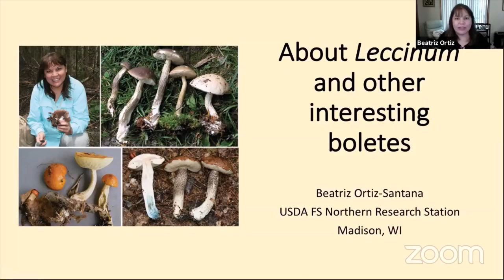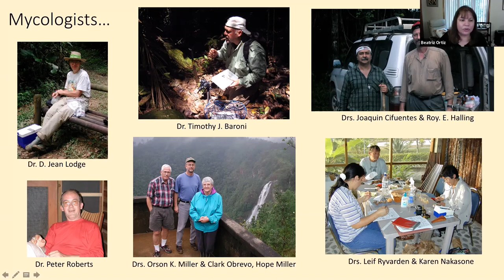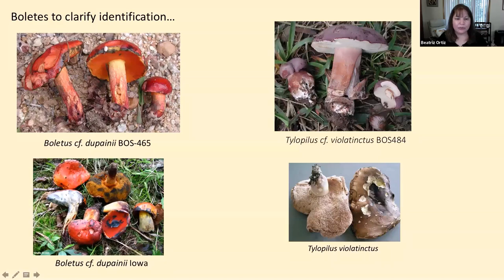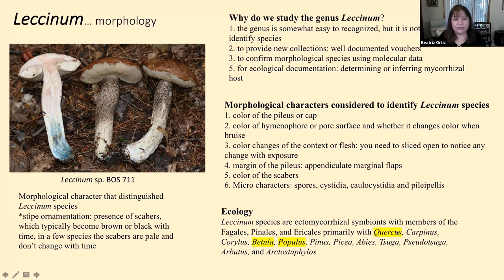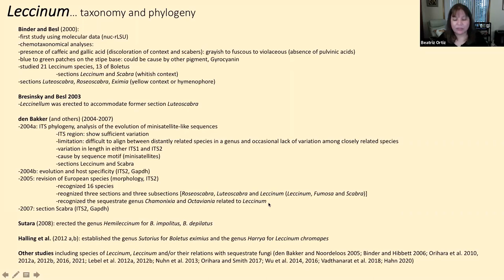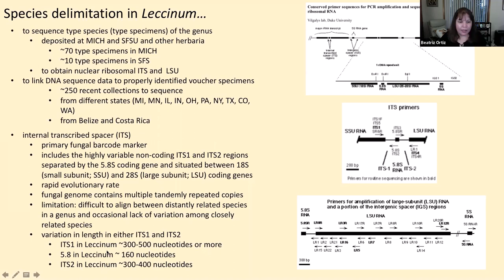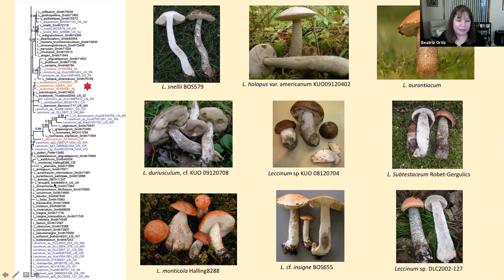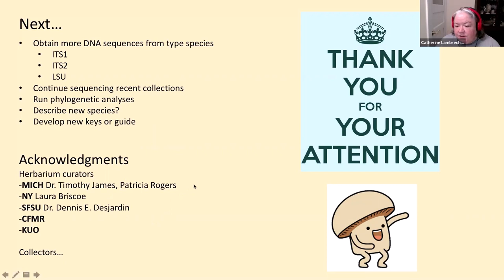About the genus Leccinum and other interesting boletes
Presented by Beatriz Ortiz-Santana, PhD

Beatriz Ortiz-Santana is a Research Scientist and fungarium curator at the Center for Forest Mycology Research (- USDA, Forest Service, Northern Research Station) in Madison, Wisconsin. Ortiz-Santana received her PhD in Biology from the University of Puerto Rico - Rio Piedras. Her research focus is on the diversity and distribution of forest fungi in North America and the Caribbean Basin, in particular the biosystematics of basidiomycete fungi in the Boletales and the families Agaricaceae and Fomitopsidaceae. These fungi play significant roles in nutrient cycling and retention, basic food webs, forest diseases and mutualisms – functions that are critically important to forest health and productivity.

Ortiz-Santana will talk about her experience collecting, describing and identifying boletes and present preliminary results on species delimitation in Leccinum. Collaborating with Michael Kuo, they are studying the diversity of Leccinum by incorporating molecular data to confirm species identity. Currently, Ortiz-Santana is obtaining ribosomal DNA sequences from type species of Leccinum to accurately define species morphologically and incorporate in future phylogenetic studies.

IllinoisMyco.org